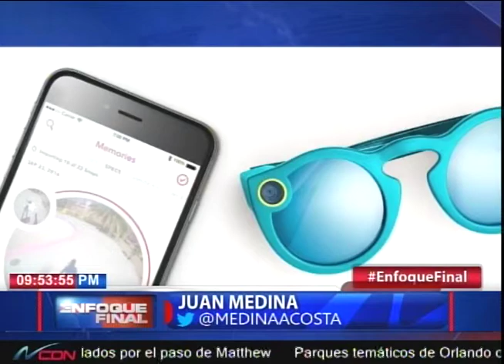Enfoque 2.0 con Juan Medina